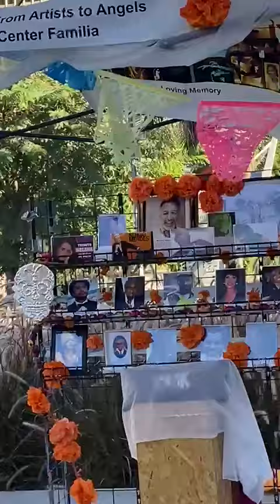asi preparando para el día de los muertos